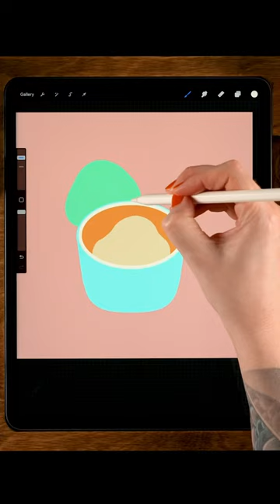Create Super CUTE Art in Procreate—Here's How!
Having fun creating a cute illustrations in Procreate. You can learn how to draw this too!

Not a artist? Don't worry! In my easy tutorials I will show you how to create beautiful art using just your iPad and some simple tools. Super easy and fun!

In my full Procreate drawing tutorials for beginners I will guide you through every step and show you how to draw on your iPad in the app Procreate. We'll have so much fun!

Art with Flo is all about having fun making digital art! It doesn't matter if you just got started making digital art or if you already have a bit more experience. I make Procreate video tutorials that are easy to follow and I will guide you through all the steps. You will be learning while doing! I'm sure we'll have a lot of fun together.